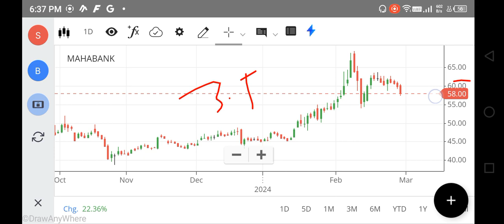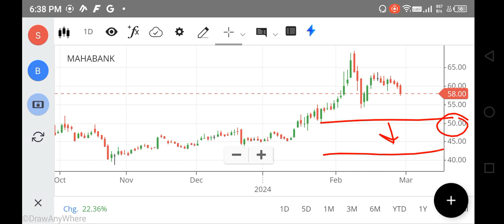Maha Bank Share Latest News, Maharashtra Bank Share Analysis, Maha Bank Share Target Price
Maha Bank Share Latest News, Maharashtra Bank Share Analysis, Maha Bank Share Target Price, SGX NIFTY , FOREX, NIFTY 150
mahabank share,
mahabank share latest news,
mahabank share news,
mahabank share latest news today,
mahabank share news today,
mahabank share target,
mahabank share analysis,
maha bank share,
bank of maharashtra share,
maha bank share news,
bank of maharashtra stock,
bank of maharashtra share dividend,
bank of maharashtra share analysis,
bank of maharashtra dividend,
bank of maharashtra dividend date,
bank of maharashtra shares,
bank of maharashtra financial results,
maha bank target,
bank of maharashtra share target,
maha bank share price,
mahabank dividend 2023,
bank of maharashtra dividend 2023,
mahabank dividend,
bank of maharashtra share price,
bank of maharashtra stock analysis
net stock
nifty 150
nifty infrastructure
singa nifty
sgx niftylive
idfc bank
pnb online banking
sbi corporate
indusforex
indusind forex
octafx mt4
octafx leverage
octafx deposit
octafx spread
my octafx
copytrade octafx
deriv forex
octafx broker
octafx copytrading
bybit exchange
bnbusdt
copytrade octafx
deriv forex
nse motilaloswal
sharekhan refer and earn
lme nickel
5paisa share price
octafx broker
bybit exchange
bnbusdt
copytrade octafx
deriv forex
nse motilaloswal
lme nickel
5paisa share price
octafx broker
cnbc rates
ishares s&p 500 information technology sector ucits etf
btal stock